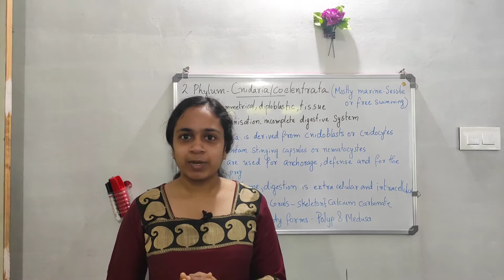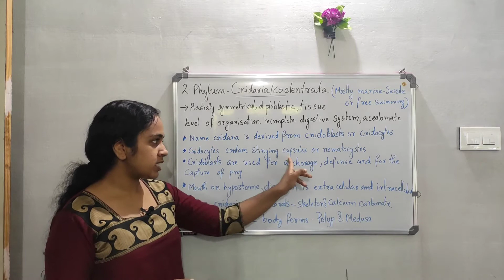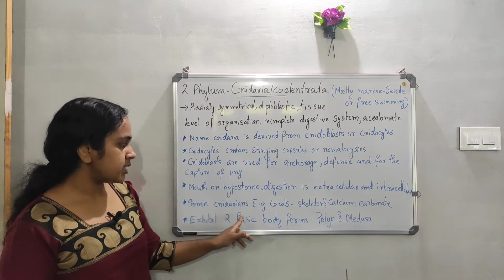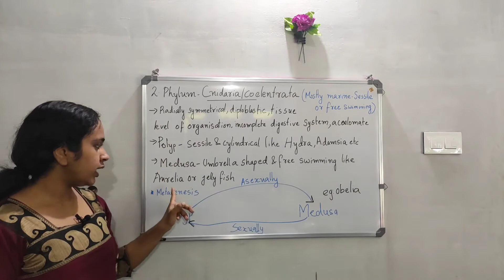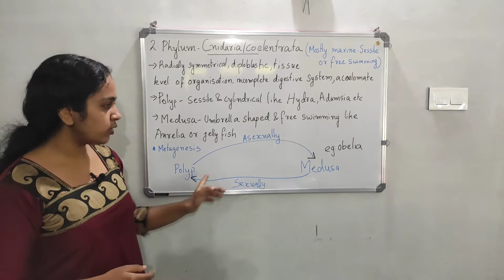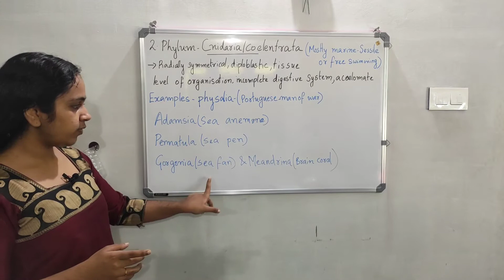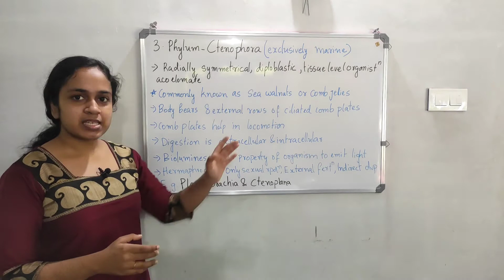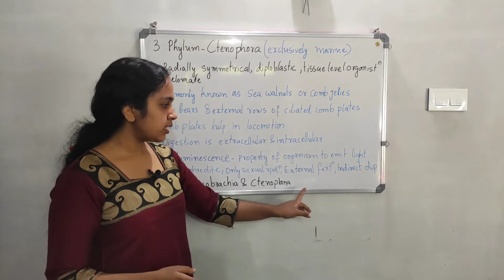Animal kingdom part-3||plus one bio explained ||plus one science class